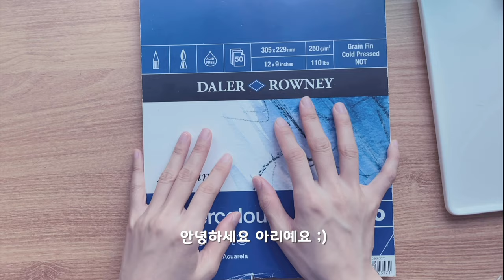[편안한 영상&냥이]고양이가 함께한 주말의 그림 그리기 drawing green leaves with watercolor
주말에 편안하게 그리는 초록 나뭇잎 그리기 입니다
사용한 물감은 미션 물감이에요 ^ㅅ^

장마에 피해가 많다는 소식을 듣습니다 ㅜ
다들 장마에 피해가 없길 바랍니다
오늘도 편안한 하루되세요